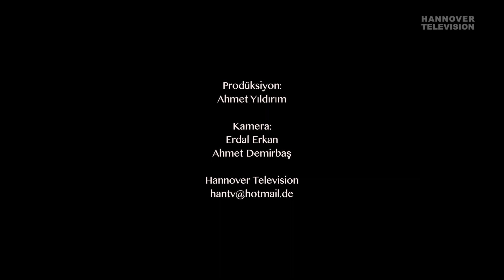Ali Akkaya Ahmet Yildirim CEBIT 2004 Hannover